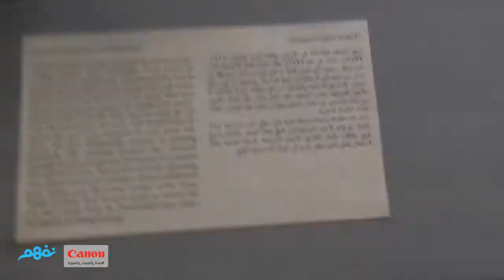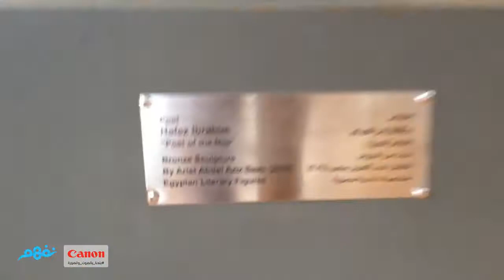مكتبة الاسكندرية - مسابقة نفهم بلدنا بالصوت والصورة برعاية كانون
مكتبة الأسكندرية
من مشاركات: أحمد خري
مسابقة نفهم بلدنا_بالصوت_والصورة برعاية كانون

كل مكان له حكاية، تبحث عمن يحكيها. صوّر فيديو لمكان تاريخي أو أثر سياحي أو مكان طبيعي في مصر، مدته من 1-5 دقائق، وشارك في مسابقة حكاية بلدنا_بالصوت_والصورة، واربح جوائز قيّمة مقدمة من كانون.

المركز الأول: Camera Canon E0S 700D 18-55mm
المركز الثاني: Camera Canon SX540
المراكز الثالث والرابع والخامس: Camera Canon SX620
أفضل 50 مشارك: ورشة عمل في التصوير والإخراج مقدمة من Canon & Cairo Photography Club

يمكنك اختيار مكان أثري أو تاريخي أو طبيعي أو سياحي أو شعبي أو أي مكان في محافظتك أو مدينتك لتحكي لنا عنه بعض المعلومات الشيقة. يمكنك اختيار مكان مشهور مثل الأهرامات أو الجامع الأزهر أو الكنيسة المعلقة أو برج القاهرة أو جبل الطور أو نهر النيل أو أي من المتاحف أو الأماكن المعمارية القديمة أو الحديثة مثل القرية الذكية، أو حتى تمثال غير معروف في أحد الميادين وتود أن تخبر الناس بمعلومات قيمة عنه.

Every place has a story to be captured. Record a video of beautiful Egypt, of 1-5 minutes duration and participate for a chance to win amazing prizes from Canon and Nafham.

1st winner: Camera Canon E0S 700D 18-55mm
2nd winner: Camera Canon SX540
Winners from 3rd to 5th: Camera Canon SX620
Top 50 contributors: Workshop in Photography and production from Canon & Cairo Photography Club

You can choose an ancient place, historical, natural, touristic destination, or any place in Egypt and tell us some interesting information about it, the place could be very popular like The Pyramids, Al Azhar mosque, The Hanging Church, Cairo Tower, River Nile, Mount Catherine or any  museum, old or recent architecture buildings, or even an infamous status you want to tell some interesting stories about it.